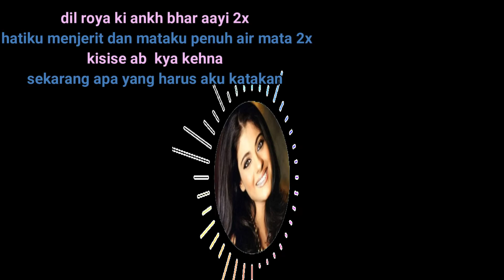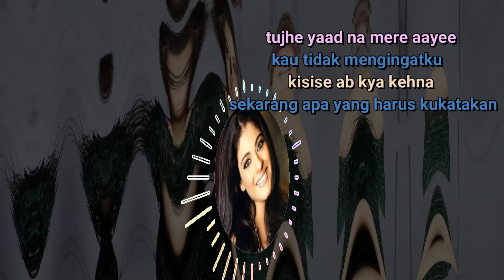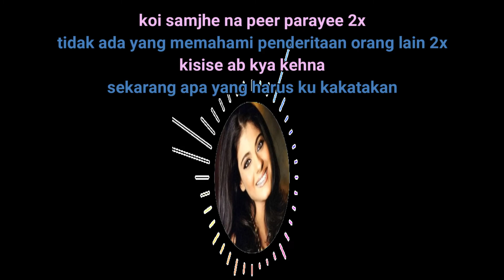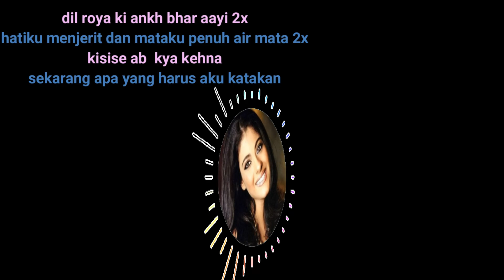tujhe yad na meri aaye REMIX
tuje yad meri aye adalah salah satu lagu sontrek di dalam film kuch kuch hota hai yg di bintangi aktor dan artis senior yaitu sharukhan, salmankhan, kajol,rani mukherji didalam lagu ini bercerita tentang cinta yang bertepuk sebelah tangan antara kajol dengan rani mukherji, dua wanita yang mencintai satu pria yaitu sharukhan.

terima kasih telah menontonnya semoga anda terhibur